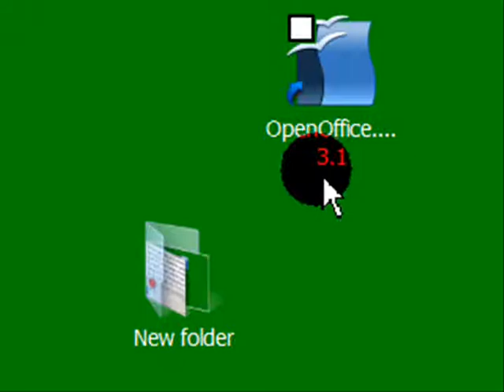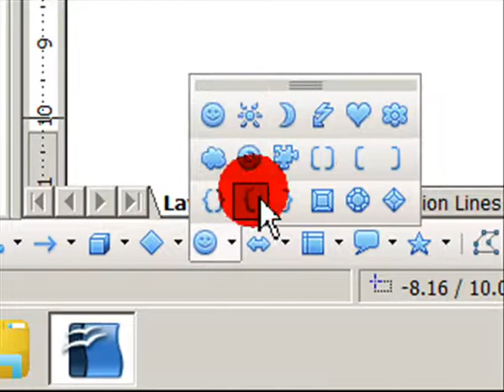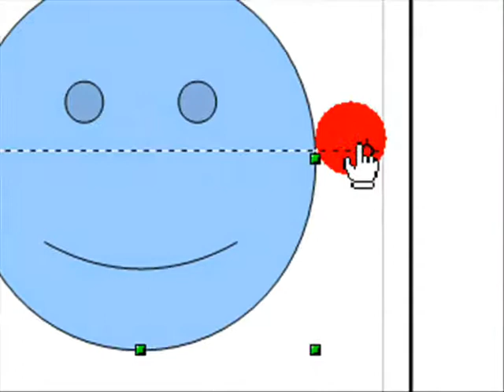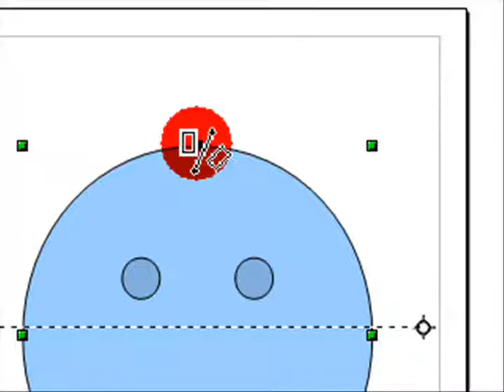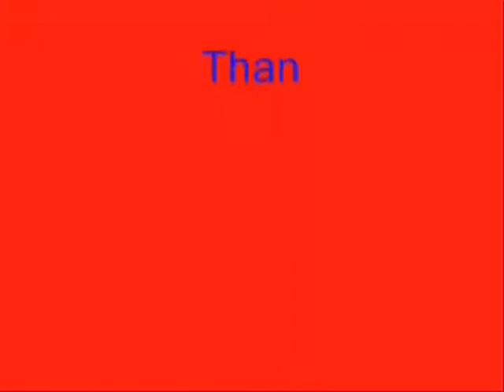Learn Flipping Effect in OpenOffice.Org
Learn Flipping an Object with Effect Button